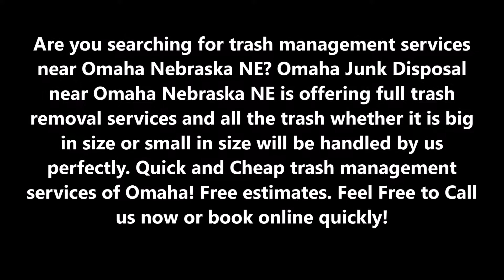Trash Management Services near Omaha Nebraska | Omaha Junk Disposal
Are you searching for trash management services near Omaha Nebraska NE? Omaha Junk Disposal   near Omaha Nebraska NE is offering full trash removal services and all the trash whether it is big in size or small in size will be handled by us perfectly. Quick and Cheap trash management services of Omaha! Free estimates.

TRASH MANAGEMENT SERVICES OMAHA NE
Omaha Junk Disposal is the Quick and Cheap one in trash management. Our staff will remove all the items from your place whether they are located in basement or yard, it does not matter for us. We will load all the trash into the truck and will clean the area before leaving your place. Now, dragging your trash is a past as we will take away your trash items. We do our Quick and Cheap in providing the quality to our clients.

We provide excellent quality of services at the Quick and Cheap rates. So, whenever, you have trash collected in your home, then you need not to worry. We will fulfil your needs and will take care of all the trash.

OMAHA JUNK DISPOSAL OFFERS THE FOLLOWING TRASH MANAGEMENT SERVICES FOR OUR VALUED COMMERCIAL CUSTOMERS

●  Furniture Removal
● Foreclosure Clean Outs
● Television Disposal & Recycling
● Yard Waste Removal
● Trash Removal
● Refrigerator Disposal & Recycling
● Hot Tub Disposal
● Mattress Disposal
● Appliance Removal
● Garbage Removal
● Construction Waste Removal
● E-Waste Disposal

●  Trash management services near me
● Trash removal cost
● Haul away management
● Trash pick up

QUICK AND CHEAP TRASH MANAGEMENT SERVICES COMPANY OF OMAHA